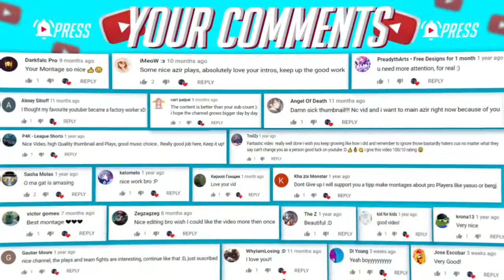EZREAL ► FAST COMBOS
🔹LEAGUE OF LEGENDS ► LOL MONTAGE

♫Outro & Music Pause